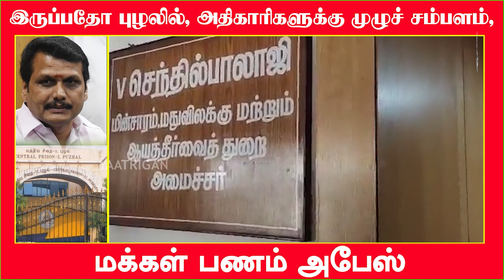இருப்பதோ புழலில், அதிகாரிகளுக்கு முழுச் சம்பளம், மக்கள் பணம் அபேஸ்.. | senthil balaji